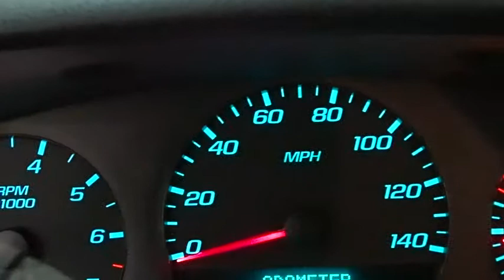2012 Chevrolet Impala Des Plaines, Elmhurst, Schaumburg, Chicago, Naperville, IL T49231C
2012 Chevrolet Impala
2012 Chevrolet Impala LS WITH ONLY 17K 1-OWNER MILES, YES 17K MILES!!! - Stock#: T49231C - VIN#: 2G1WA5E38C1323267

Bredemann Toyota
1301 W Dempster St

*BREDEMANN, JUST RATED A 5 STAR DEALER OF THE YEAR & A+ BY THE BBB**THE BEST PRICES, THE BEST VEHICLES AND THE BEST SERVICE FOR OVER 105 YEARS! **MUST MAKE ROOM FOR THE UPCOMING SPRING SHIPMENTS. PERFECT RESEARCH, HOW IS YOUR TIMING? ** 1-OWNER SINCE NEW & GREAT OPPORTUNITY TOO! LS PACKAGE W/KEYLESS ENTRY, BLUETOOTH, CD/MP3 PREMIUM SOUND *AND ONE OF THE BEST MILES & PRICE AROUND. *GM CERTIFIED TECH INSPECTION, WARRANTY & 1YR CARFAX MONEYBACK GUARANTEE ALL FOR FREEEEE! *ROAD TRIP SEASON IS HERE, WHERE DO YOU WANT TO GO THIS YEAR?